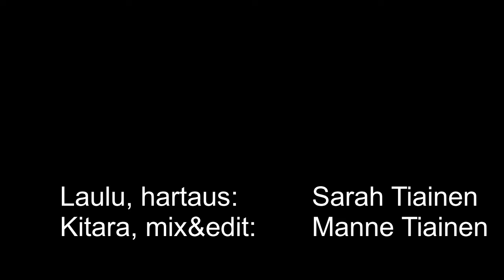Kesähartaus - Sarah Tiainen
Pastori Sarah Tiainen jakaa ajatuksiaan identiteetistä ja kysymyksestä ketä me olemme. Hartaus sisältää myös Juha Tapion tekemän laulun 'Rakastettu'.

Eipä palttoota kaipaa
Mies kuolematon
Välkkyvä terä vaikka niittää
Olin koskematon

Jaksoin kaiken ja lisää
Vaikka niin moni nääntyi
Olin varma: "Mä hallitsen virtaa"
Kunnes kohti se kääntyi

Olin kestänyt kaiken
Häpeää kestänyt en
Jätin taakseni kaupungin valot
Ja voittamisen

Ajoin yön yli tänne
Jääkylmässä järvessä uin
Ja suorilta jaloilta melkein
Vuoteelle kaaduin

Minä unen läpi vajoan
Joku jätti höyhenen huoneeseen
Ja niin kuin jostakin kaukaa
Mä kuulisin kuiskauksen:

Älä pelkää, älä pelkää,
Sinä et pääse putoamaan
Rakastettu on oikea nimesi

Ja tulee nimenäsi olemaan
Jätin ikkunan auki
Tuoksua mullan ja maan
Vielä hetken järvellä vilkkuu
Tähtiä valkeanaan

Kun on riisuttu kaikki
Ihmeen hyvä minun on
Eipä tarvitse mitään
Mies tarpeeton

Minä leijun ja vajoan
Unessani näin kiven valkoisen,
Tuulessa keinuvat verhot
Ja sinun äänesi kuulen sen

Sanat & sävel: Juha Tapio
@ 2015 Kaiku Recordings